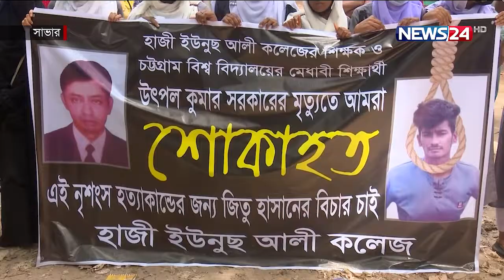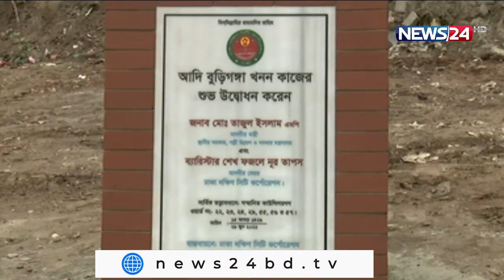NEWS24 দিনের সংবাদ at 2pm News on 29th June 2022 on News24 ||29Jun.22